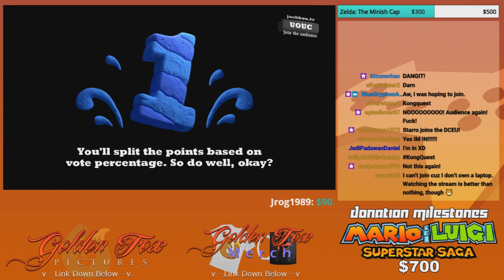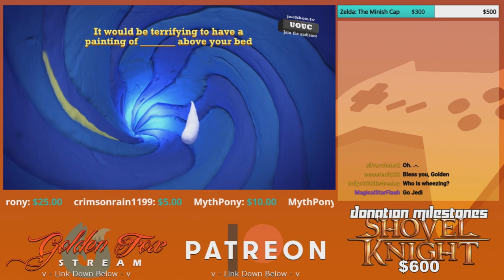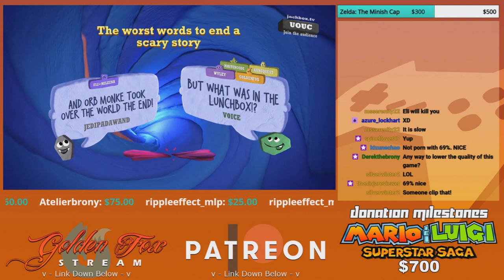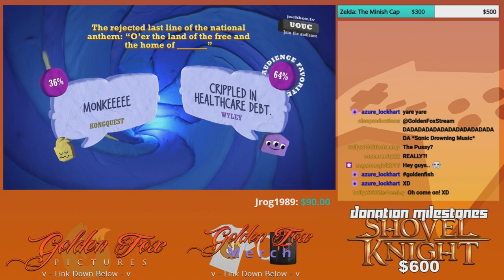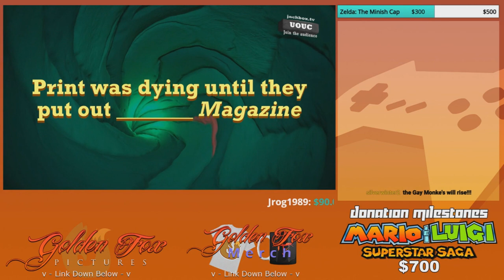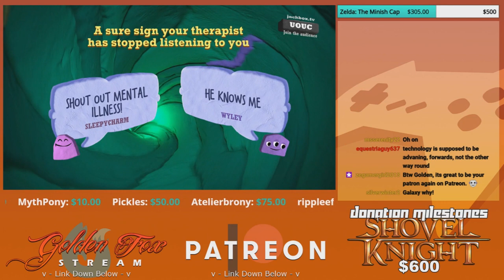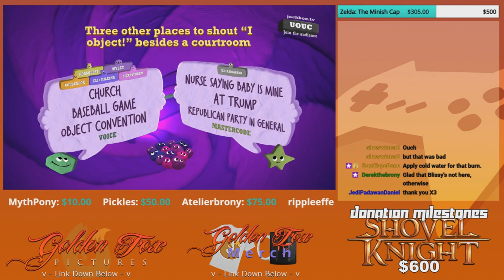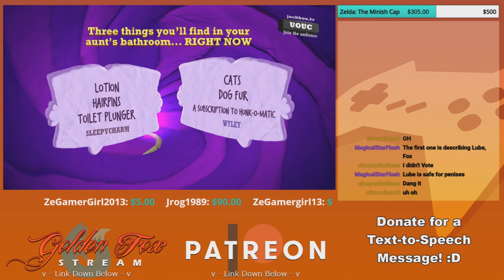Technical Difficulties | GoldenFox Plays Quiplash 3 Round 2